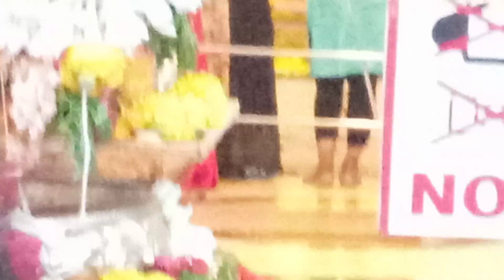Aremisamma Kali Mandir Temple ||Hyderabad bandlaguda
Aramaisamma Kali Mandir Temple ||Hyderabad bandlaguda